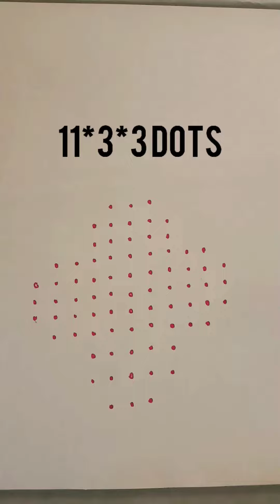Beautiful 11*3*3 dots Rangoli design //sikku kolam // kambi kolam // neli kolam // melikala muggulu